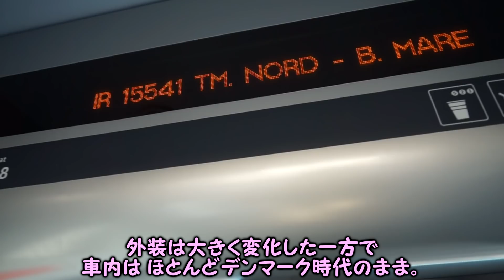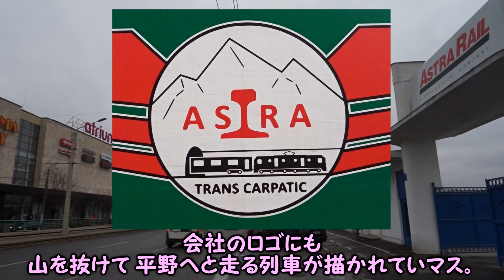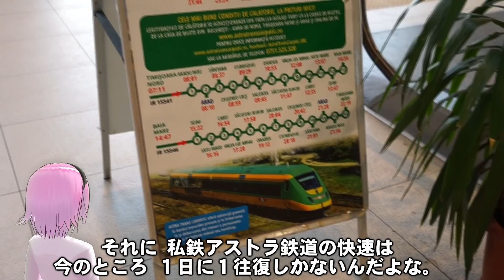欠陥気動車の物語：迷走する元 デンマーク 国鉄のIC2とその運用【 迷列車で行こう 海外編】現地突撃取材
迷列車で行こう海外編 をご視聴いただきありがとうございます。
今回もルーマニアからお届けいたします。

北欧デンマーク国鉄の特急気動車「IC4」には、短編成でローカル線向けの姉妹車「IC2」が存在しています。イタリア製で欠陥を抱えるものの、特急型のIC4はなお運行が続けられていますが
どうにも使い道がないIC2はわずか2年で運行停止となり、東欧ルーマニアへと流れ着きました。
しかもこいつ、どさくさ紛れにうちの名誉迷列車に大打撃を与えていたんです。
そして驚くべきことに、こちらでは「新興私鉄の新型車両」として走り始めているのです。

私達がルーマニアを訪れた理由は、このIC2に乗るためでした。
ルーマニアに売却されたIC2は、西部の街「アラド」を拠点に快速列車の運用に就いています。
時速200キロまで出せる最高速度は、時速140キロまで引き下げられ、田舎の線路をのんびりと走っていました。
しかし1日の運行スケジュールはなかなかハード。朝6時から夜0時までほぼ休みなしに働いているIC2の姿を追いかけます。東欧らしいおおらかな鉄道旅と、欠陥車に秘められたエピソードが盛りだくさんです。この動画を観れば、IC2の魅力にきっとハマることでしょう！…いやハマらなくていいか。

0:00 ルーマニア西部の工業の街「アラド」
0:41 元デンマーク国鉄の快速用車両「IC2」に乗車
2:35 イタリア製のとんでもない欠陥車
4:28 2年しか走らなかった車両は売却に出される
6:01 買い手なんてつかないと思われた矢先、ルーマニアの私鉄が手を挙げる。
7:12 車内はほとんどデンマーク国鉄のまま。ロゴも残る。
8:32 運転中は東欧らしい？昔ながらのおおらかな一面も
9:43 ルーマニアの新興私鉄「アストラ・トランス・カルパチック」
11:49 夜行列車で成功を収めたのち、昼間の快速列車事業にも進出
14:00 ローカル列車にしては運用はかなり過酷
16:08 IC4とIC2の恩恵を受け、消えていった、もうひとつの欠陥車
17:10 運命の歯車が狂い出したドイツ鉄道のICE-TD
21:32 欠陥車を製造したイタリアのメーカーだけはちゃっかり復活
21:54 ルーマニア北西の「オラデア」に到着

In this video, we focus on the IC2, the sister train of the Danish State Railways express diesel train IC4, which was designed for local lines with a shorter formation. Both were made in Italy and faced numerous defects. While IC4 continues to operate, IC2 was taken out of service and ended up in Eastern Europe, Romania, where it now runs as a new train for a private railway company.

Our journey takes us to Romania to ride the IC2, which was sold and now operates as a fast train based in the western city of Arad. The train's maximum speed has been reduced from 200 km/h to 140 km/h as it leisurely travels through the countryside.

The operating schedule is quite demanding, with the IC2 working almost non-stop from 6 a.m. to midnight. Join us for a laid-back Eastern European rail adventure and uncover the hidden stories of this defective train. You'll surely be captivated by the charm of the IC2 after watching this video!